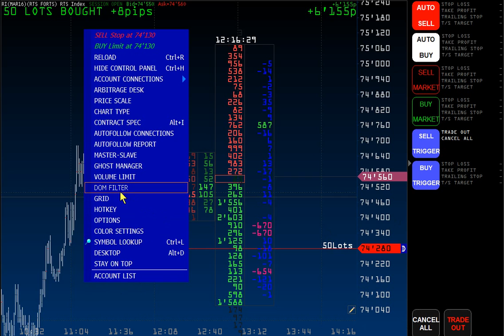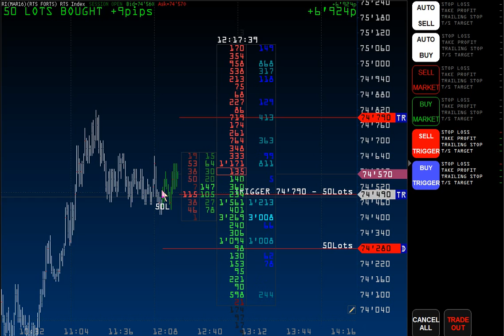Покупка по индексу РТС - VolFix